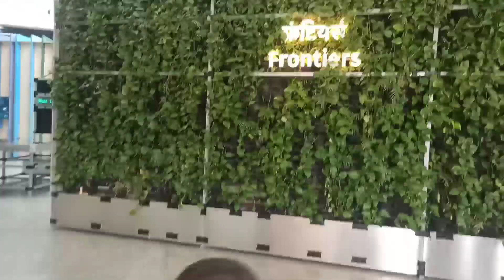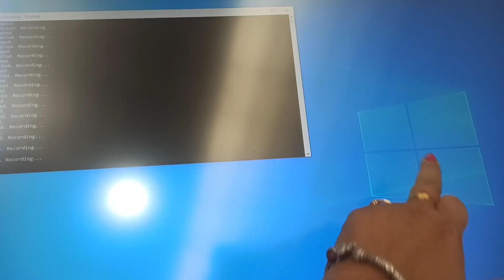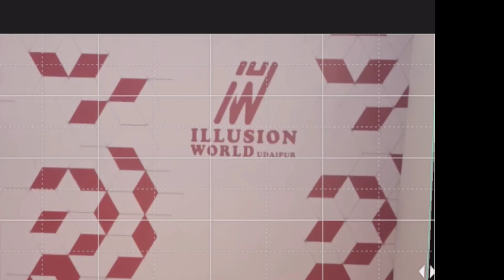Outing day in Udaipur -1#sis inlaw 🏠House#shivalisharma#lovemyvlog❤🙏🥰